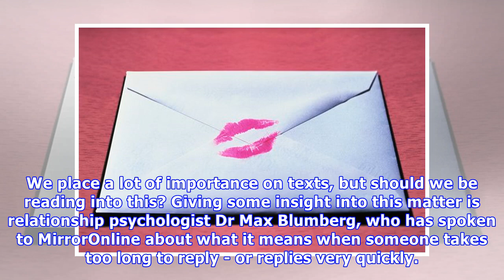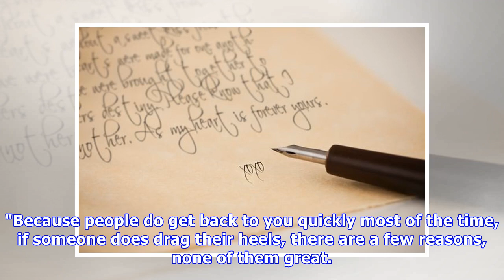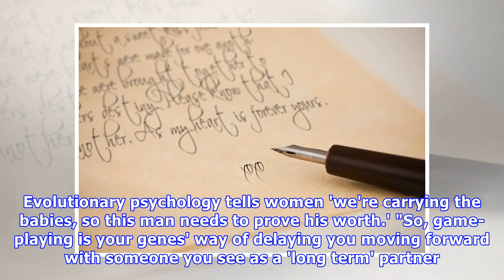Why the longer it takes someone to reply to a text, the less they like you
Imagine you've met someone you really like. You talk to them, you've somehow gotten their number and you've bravely broken the ice with a text you've spent the last hour composing. Sadly what may or may not come next, i.e. a satisfactory reply, is often the cause of much analysis and anxiety. The st...